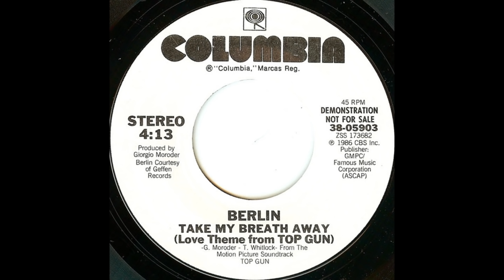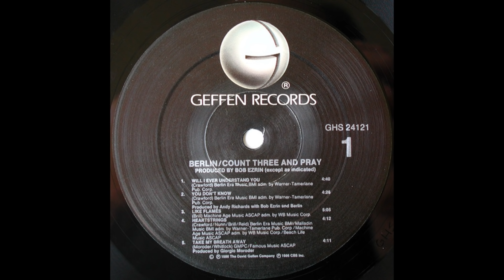Berlin - Take My Breath Away (1986) HQ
"Take My Breath Away" is a song written by Italian musician Giorgio Moroder and Tom Whitlock for the 1986 film Top Gun, and performed by Orange County, California new wave band Berlin.

The song peaked at #1 on the Billboard Hot 100, and also topped the charts in the United Kingdom, the Netherlands, Ireland and Belgium. It peaked at #3 on the Adult Contemporary chart and #3 on the Cash Box Top 100 Singles chart. It won the Academy Award for Best Original Song, as well as the Golden Globe Award for Best Original Song in 1986.